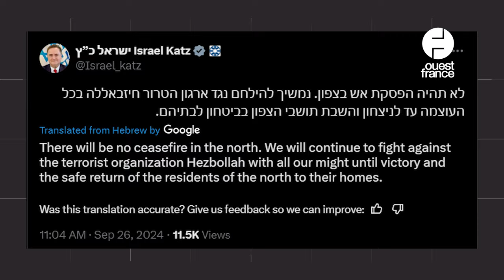Liban : La crainte d'un embrasement régional après quatre jours de frappes intensives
Depuis le lundi 23 septembre 2024, les frappes dans le sud du Liban sont particulièrement intenses, voire incessantes. La France, les États-Unis et plusieurs de leurs alliés ont appelé mercredi 25 septembre à un cessez-le-feu. Il a déjà été rejeté par les Israéliens et le conflit fait maintenant craindre un embrasement régional.